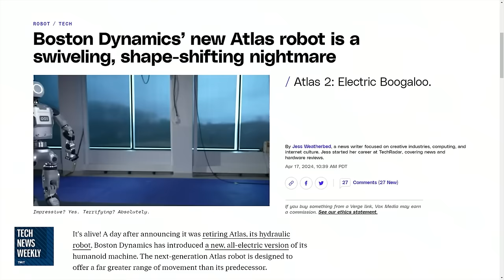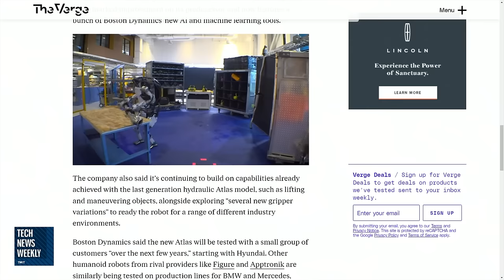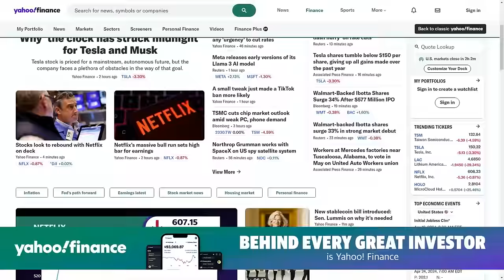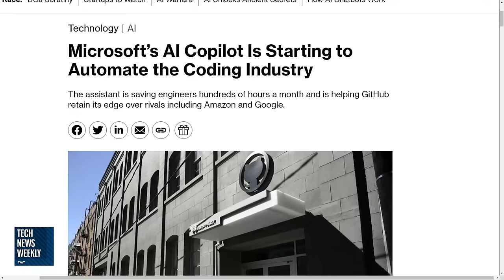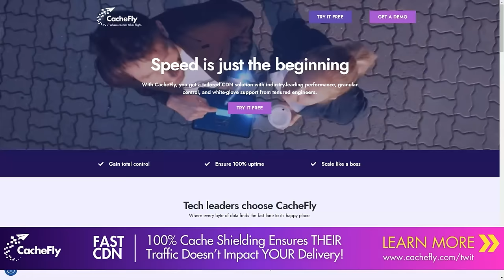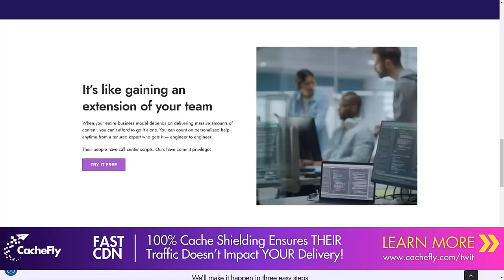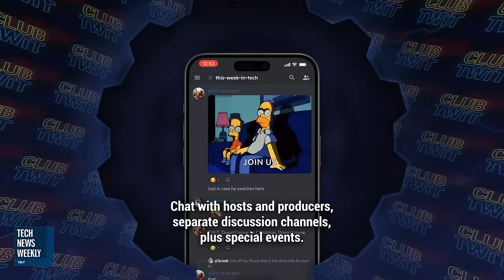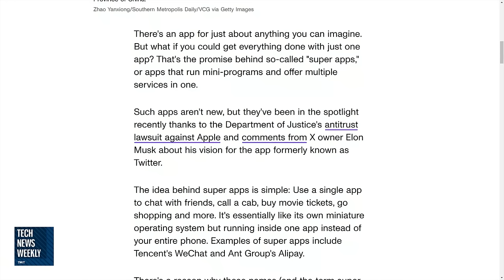Boston Dynamics' Bendy Robot - Microsoft's AI Copilot, TikTok Notes, Super Apps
Boston Dynamics introduced a new robot that has caught the attention of many people. How is Microsoft's AI Copilot impacting the coding industry? What are TikTok Notes? And what in the heck are Super Apps?

• Jennifer Pattison Tuohy joins us this episode to discuss Boston Dynamics' introduction of its latest robot, the Atlas, and how it's a vast improvement over its previous robots.
• Mikah Sargent talks about how Microsoft's AI Copilot is impacting the coding industry by automating coding aspects and saving engineers time.
• Karissa Bell of Engadget joins the show to talk about TikTok's latest experiment, TikTok Notes, and how it is similar to Meta's Instagram.
• Finally, Lisa Eadicicco of CNET explains what Super Apps are and why the idea of Super Apps is starting to make news lately.

Hosts: Mikah Sargent and Jennifer Pattison Tuohy
Guests: Karissa Bell and Lisa Eadicicco